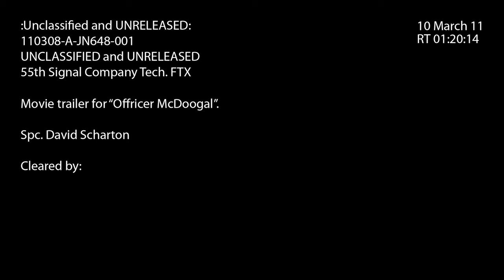Los Banditos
This video is dedicated to my friend Hanson Mendiola, Was a wonderful person and he will be missed so much. We did this video as friends and he was an Amazing person.